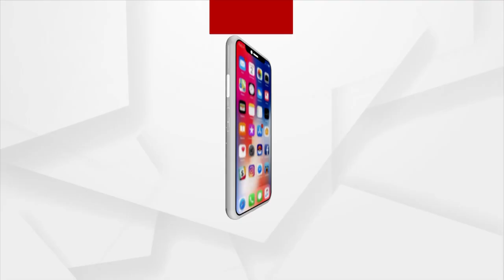After 'The Kerala Story' Controversy Raises Over ‘The Diary of West Bengal’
The West bengal police sends  legal notice to the director Sanoj Mishra.